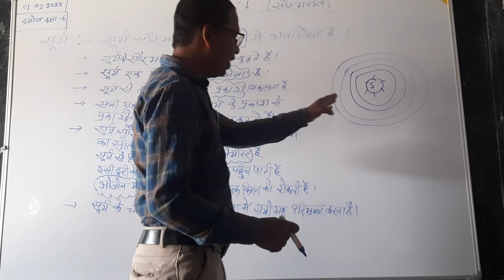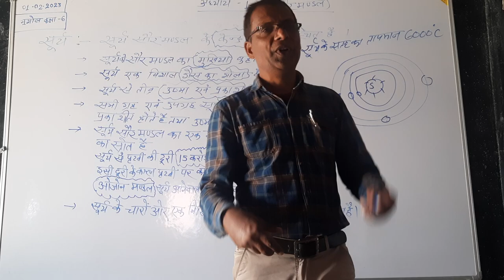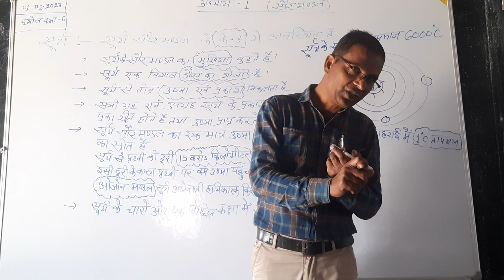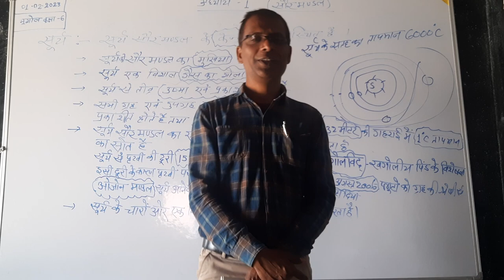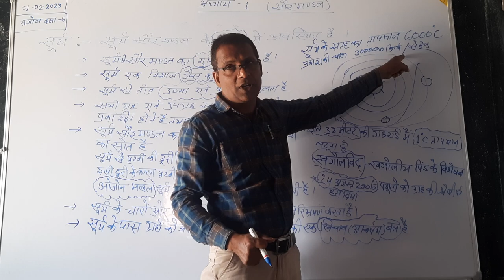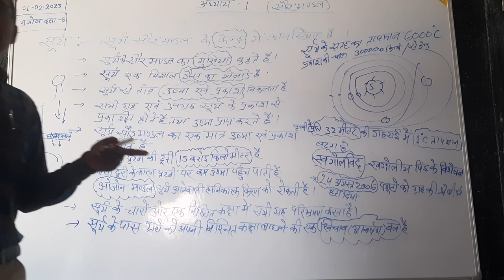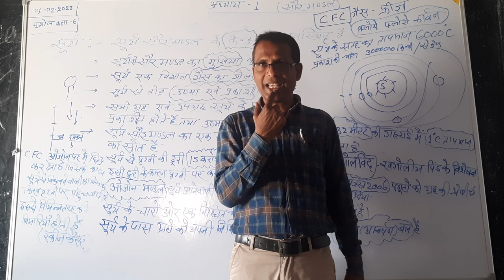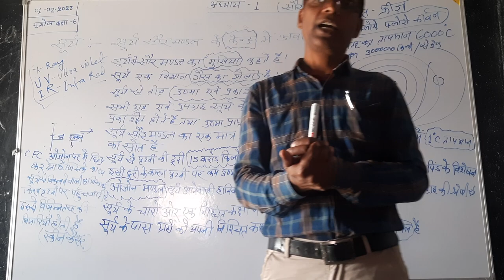कक्षा6 अध्याय 1हमारा सौर मंडल भाग 2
सौरमंडल का मुखिया।सूर्य का एक अध्ययन।